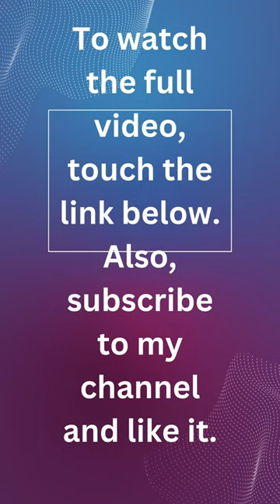Sea of Japan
Unveiling the Mysteries of the Sea of Japan by Swell's Workspace

OUTLINE:

00:00:00 Unveiling the Mysteries of the Sea of Japan